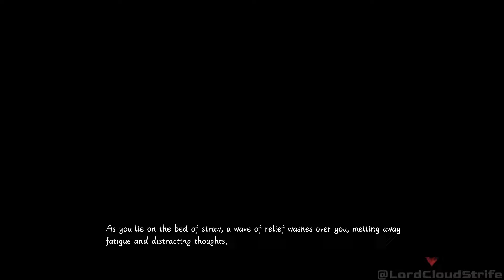The Nameless: Slay Dragon The Beginning Teaser Gameplay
The Nameless: Slay Dragon is a gamebook-adventure flavored turn-based RPG In short - how to slay the immensely powerful and cunning evil dragon? You will play as a young man having a bloody feud with a dragon, and face powerful, sinister and tricky enemies with friends.

DEVELOPER: The Nameless Epic
PUBLISHER: WhisperGames

Once upon a time, there was a great hero
He swore a covenant to rid the world of all evil
Wielding a holy sword He slayed the dragon
His deeds were etched into the fabric of this land
Yet His figure, faded from memory
And His name, was never celebrated...

This is your hero's story!

game features
Exploration is as important as combat.
Observe, listen, think, communicate, act, you need to use all possible skills to find your own path. Adventures are not only full of choices, but often require a bit of luck.

Classic turn-based + meaningful choices.
Every action you take is meaningful, including knocking down enemies and using skills that will enhance your talents and allow you to learn new skills faster.

Free progression system.
There are more than twenty classes with different mechanisms in the game, and the classescan co-exist. You can mix and match skills and traits to create unexpected chemical reactions.

Abundant skill customization.
Sparks of inspiration can be obtained while fighting, exploring, cooking, even dreaming. Infuse the spark into a skill and eventually make it your own, creating a unique skill and renaming it.

Rich craft system.
You can simple raw materials to build anything you want. Whether it's a precious potion, a great invention, legendary equipment or overnight leftovers.

Real choices and multiple endings.
Choices are very important in the game, some may have less impact and some may change the entire story.
Optional challenges to face.
The game is full of overpowered enemies who don't care if you're still a newbie, they only care about one thing - crushing you. But you can always find a way to evade or defeat them.

Well-designed characters.
Each character has a past behind him or her that he or she doesn't want to talk about, and you can learn about their past, get close to them or break with them in the game.
Respect your time.
No random battle, no forced grinding, no endless maze,  all ending available in the first run.